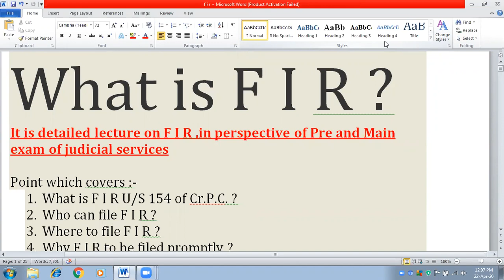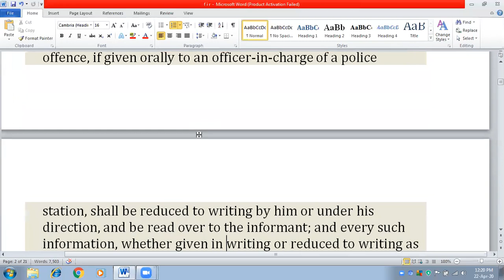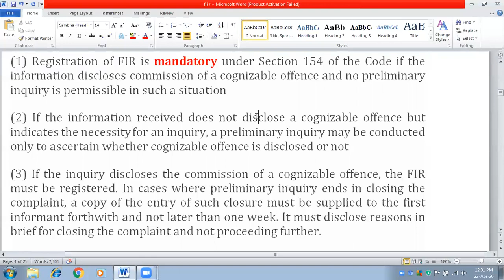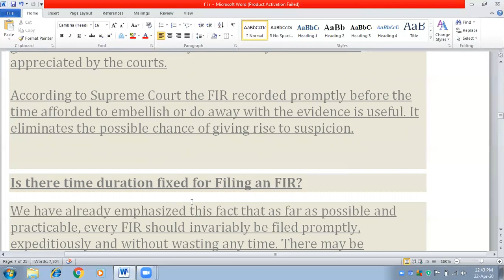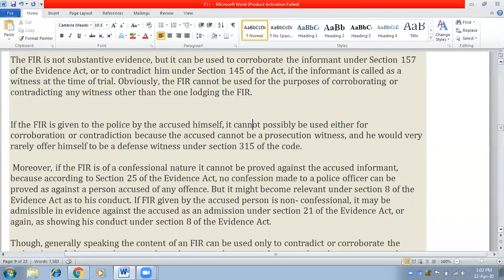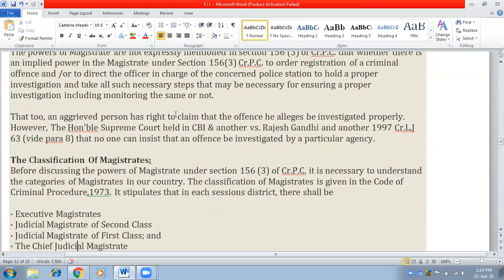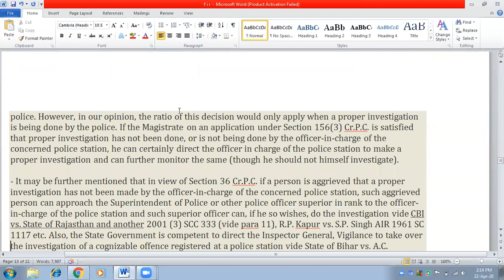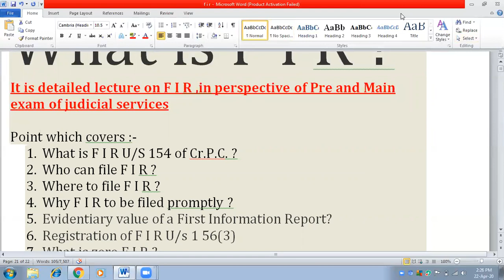detail lecture on FIR for pre and main exam of judicial examination ,PCS(j) ,HJS ,BJS ,UP PCS(j)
1. What is F I R U/S 154 of Cr.P.C. ?
2. Who can file F I R ?
3. Where to file F I R ?
4. Why F I R to be filed promptly ?
5. Evidentiary value of a First Information Report?
6. Registration of F I R U/s 1 56(3)
7. What is zero F I R ?
8. Quashing of F I R U/S  482 cr.p.c

Hello future judges and A P O   |
We are trying to reach to those people who are far from the hub of coaching ,likeMukharji Nagar |
Our team has the best teaching skill of any subject of law | Our basic purpose to provide you free Judiciary coaching ,prepration for CLAT ,prepration for UPSC

1. Judicial service exam
2. All state A P O exam
3. UPSC
4. CLAT
5. IBPS(SO)v